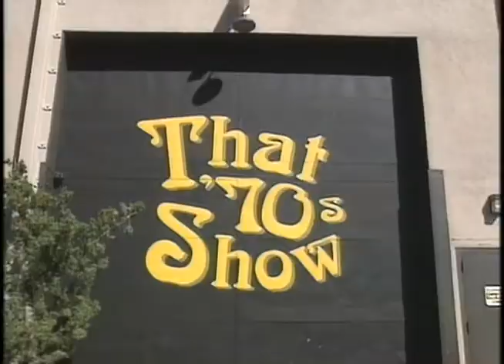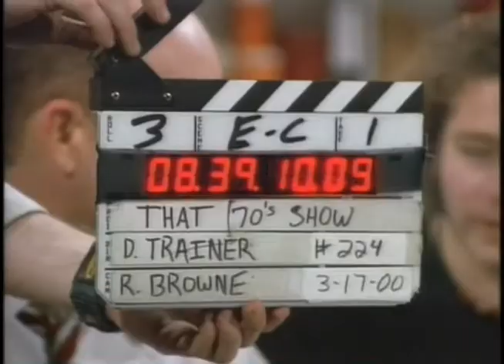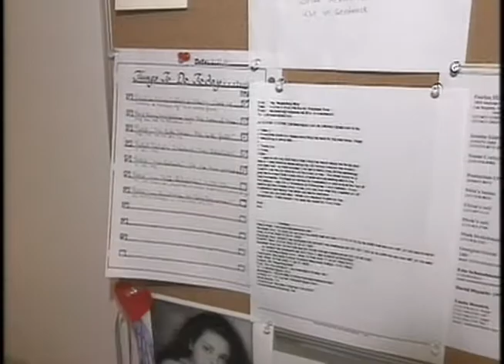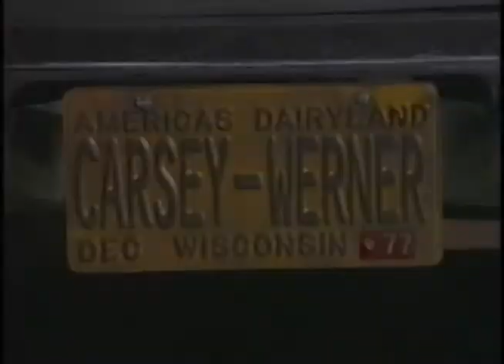Webisode Red Fired Up